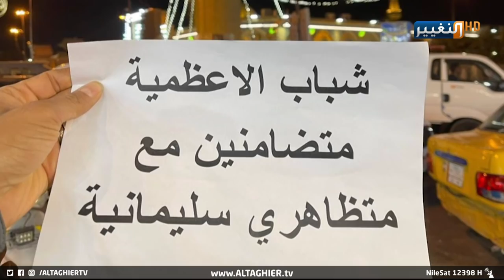شرارة تظاهرات السليمانية.. من أشعل فتيلها ولماذا؟ | تقرير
ما إن اشتعلت موجة تظاهرات محافظة السليمانية في إقليم كردستان، حتى انتشرت مطالب المحتجين من الطلبة والشباب أنحاء العراق كافة، تحت عنوان إنقاذ الوضع الاقتصادي وحل أزمة الطلبة في الإقليم لتصل إلى الأحزاب والمطالبة بتغيير الواقع السياسي.